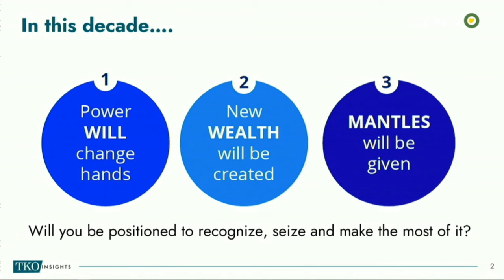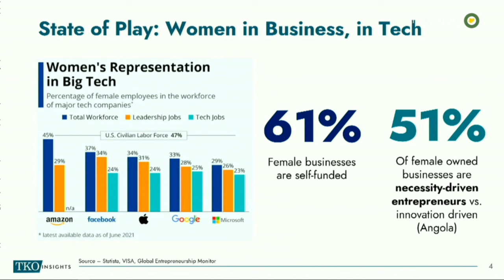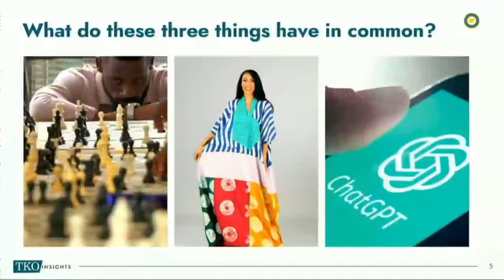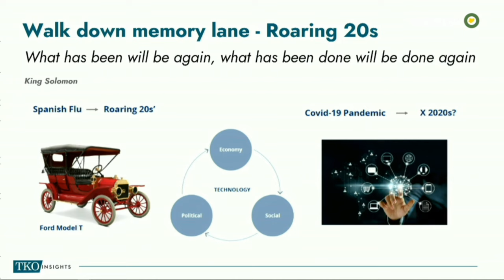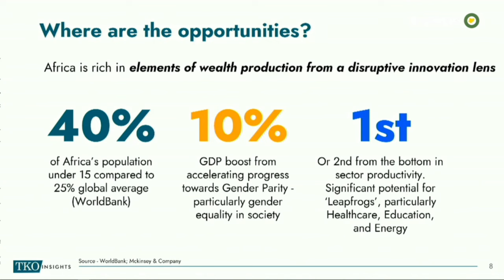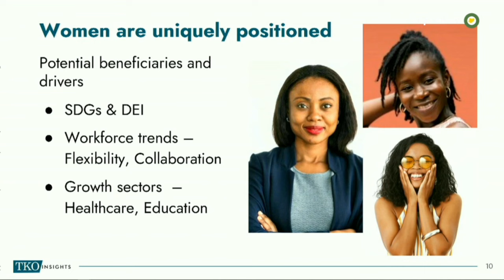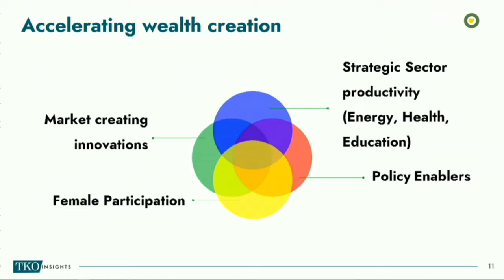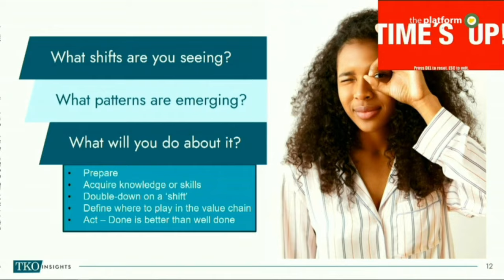THE PLATFORM v35.2 || MS. EYITOPE KOLA-OYENEYIN || WOMEN IN BUSINESS, WOMEN IN TECH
Labour Day (Workers Day) marks the day in 1894 that was declared in the United Sates as a national holiday to honour the nation's workers and their contributions to the well-being of the country.

@theplatformnigeria started on May 1st, 2007, 17 years ago, and the purpose was to equip workers with strategic information, insight, and skill.

This year, we are doing this through 3 summits. First, for Intraprenuers, then entrepreneurs and finally, Women in Tech and Women in business.